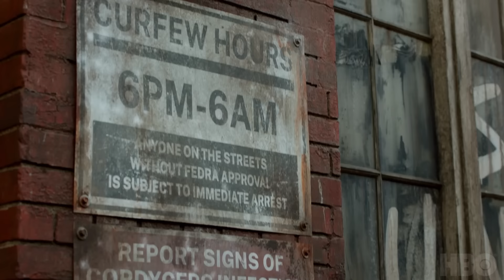THE LAST OF US Trailer (2023)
THE LAST OF US Trailer (2023) Pedro Pascal, Bella Ramsey, Nick Offerman, TLOU Series HD